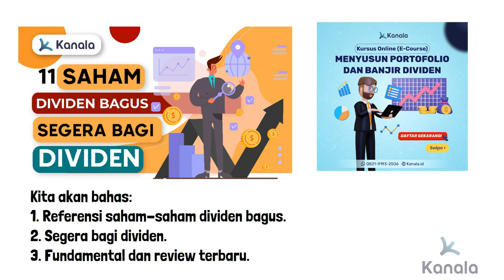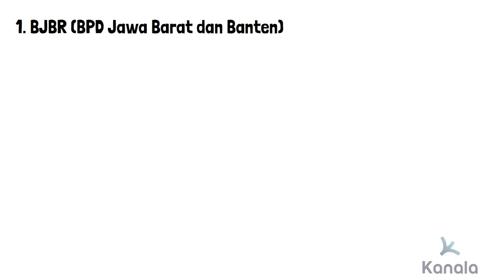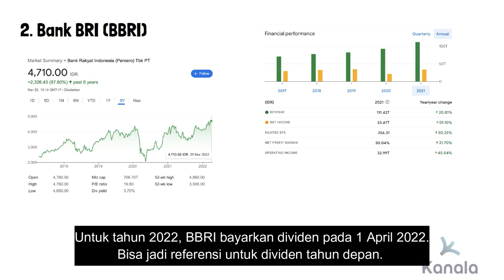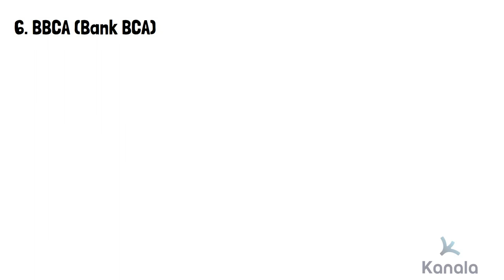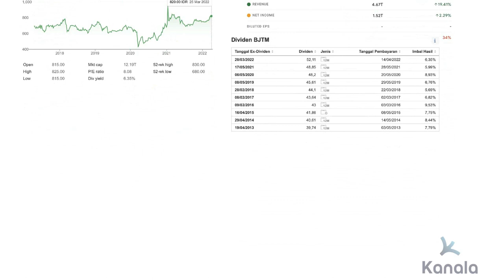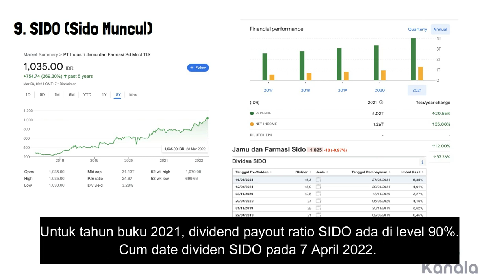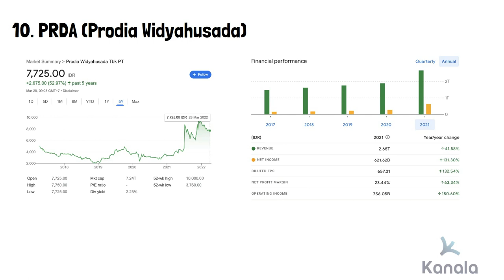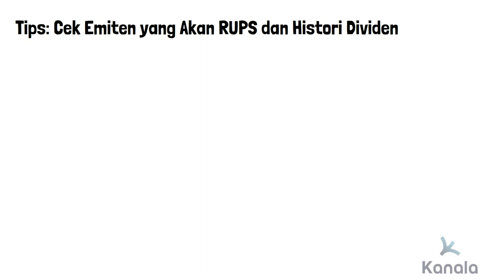11 Saham BAGUS dan Bagi DIVIDEN BESAR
Inilah 11 saham bagus dengan dividen besar. Perusahaan-perusahaan ini membagikan dividen dalam waktu dekat, utamanya di antara bulan Maret dan April 2022. Penasaran apa saja sahamnya? Simak ulasan lengkapnya di video ini.

Link bermanfaat terkait isi video.

1. Daftar kursus online saham Kanala

2. Daftar Webinar Investasi Saham Undervalued dan Calon Multibagger

3. Private mentoring saham Kanala

4. Jasa konsultasi saham Kanala

Memasuki kuartal 2 setiap tahun, maka akan terjadi musim bagi dividen. Pada momen ini, perusahaan-perusahaan terbuka akan mulai membagi dividen bagi para pemegang sahamnya. Khususnya perusahaan-perusahaan yang punya kinerja bagus. Apa saja saham bagus yang akan segera bagi dividen?

Simak ulasan lengkapnya di video ini. Di sini Kanala bahas saham-saham bagus yang akan segera bagi dividen dalam waktu dekat. Bisa jadi referensi bagi kamu yang ingin koleksi saham dividen. Penasaran? Yuk langsung saja tonton videonya.

Note:
1. Video dibuat pada 28 Maret 2022.
2. Sebagian saham yang dibahas sudah mengeluarkan jadwal dividen dan cum datenya sudah berlalu. Bisa jadi referensi untuk masa yang akan datang.
3. Tentang referensi saham-saham dividen bagus, sudah Kanala bahas sejak awal tahun dalam seri video-video saham dividen di YouTube Kanala ID. Kamu bisa cek video-video lama Kanala ID.